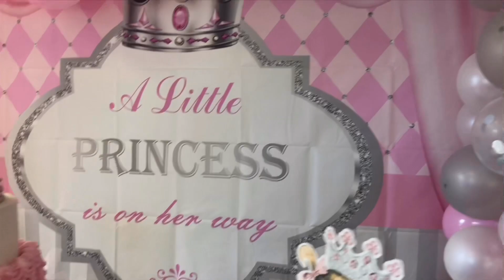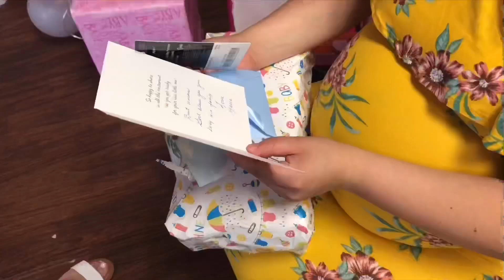My sisters baby shower! (Vlog)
God bless you guys♥️ enjoy my sisters baby shower vlog, I’m sorry that I didn’t get to many shots, I was enjoying the moment. Baby girl will be here soon so get ready 🥰